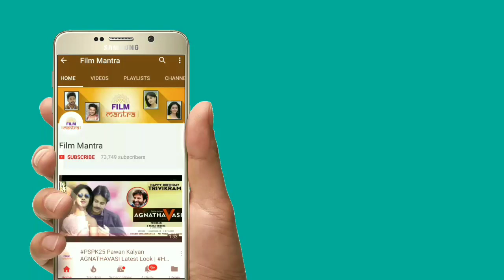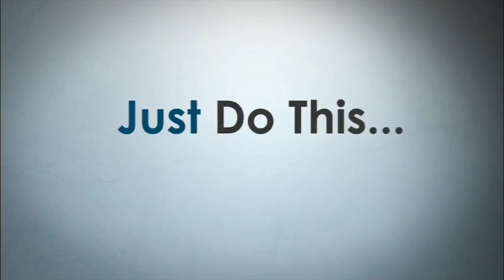Ram Charan Surprise Gift To Pawan Kalyan | Ramcharan Gift To Babai Pawan Kalyan | Film Mantra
Ramcharan Surprise Gift To Pawan Kalyan | Ramcharan Gift To Babai Pawan Kalyan | Film Mantra